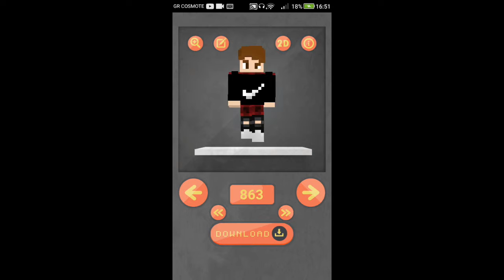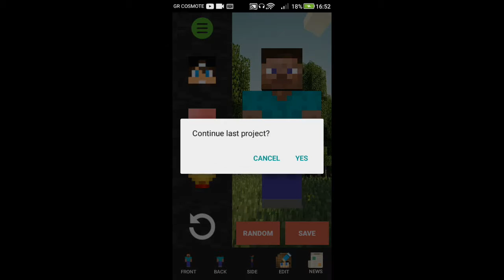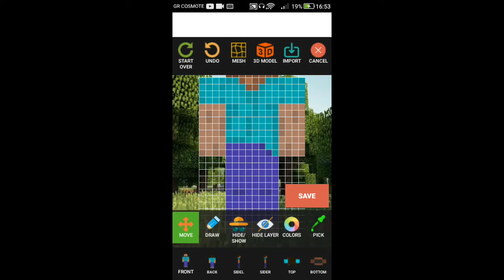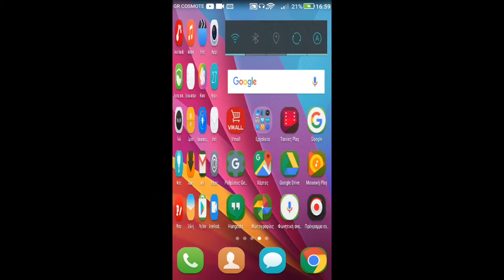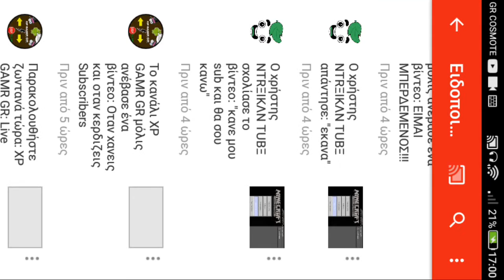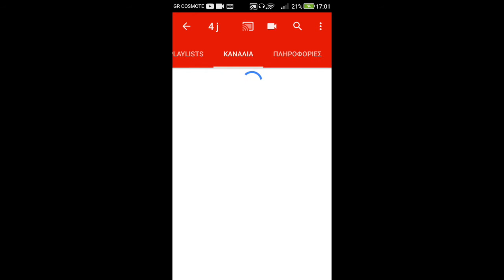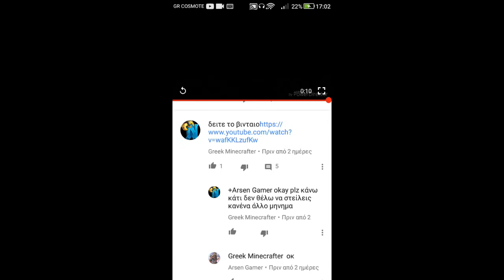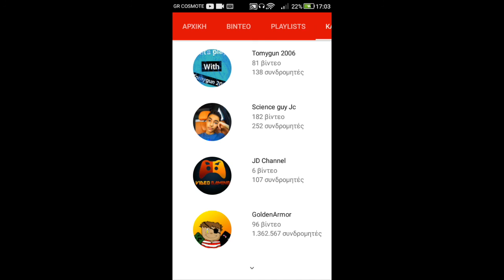Τι φτιαξαμε στα multiplayer???